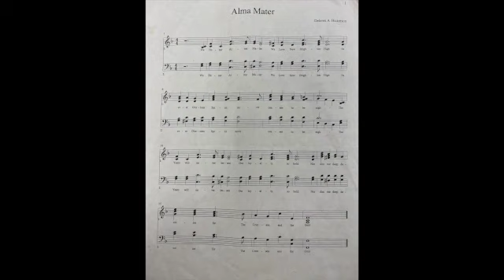92523 SD 480p